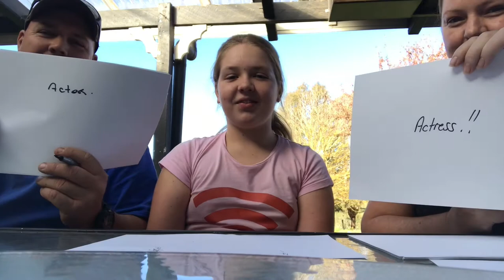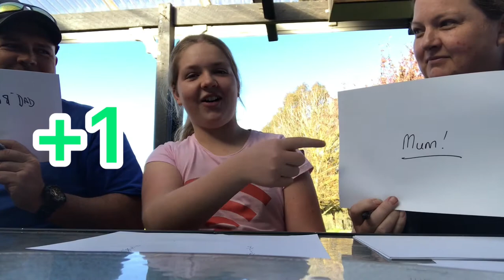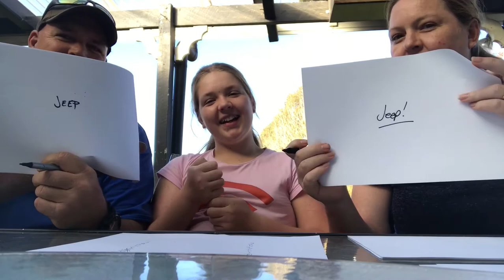WHO KNOWS ME BETTER W/ MUM AND DAD?! (Challenge)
Hey guys!